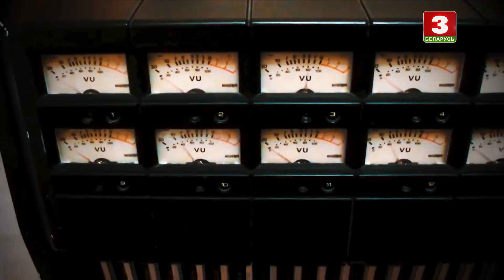Нацыянальны хіт-парад – 10.10.2021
Хіт-парад народных песень у сучаснай апрацоўцы. Штотыдзень з нядзелі да серады на сайце нашага тэлеканала адбываецца галасаванне, па выніках якога і складаецца рэйтынг.

Хит-парад народных песен в современной обработке. Каждую неделю с воскресенья до среды на сайте нашего телеканала проходит голосование, по итогам которого и составляется рейтинг.